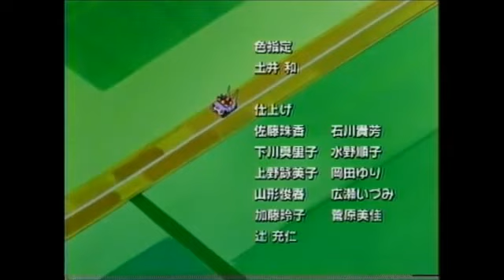PaRappa The Rapper - Episode 26 - Muscle Pain Tomorrow!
Episode Brief: PaRappa and friends try their hands at hockey. Katie is a superb goalie and learns of their coach's wishes to win the upcoming hockey game. The day of the match arrives and it's tight, with the final result resting on Katie's shoulders.

Frequently Asked Questions:

Q: Who is the original uploader of these Episodes?
A: The channel that I got these Episodes from was named «parappawithfries» and it was recently taken down for an unknown reason.

Q: Did you get permission from the original uploader to re-upload those Episodes?
A: By the time I discovered that their channel was deleted, there was no way for me to get in contact with them so that I could ask for permission.

Q: Why did you take the initiative to re-upload those Episodes?
A: This Anime is way more that what is seems. Because I myself took part in the effort to recover those Episodes, I feel like I have the duty to protect this Anime from being lost again.

Q: Why is the video quality so low?
A: The guys that first uploaded these Episodes had mentioned that they had ripped them off of VHS tapes they purchased from the internet. Therefore, the quality is not the best.

Q: What will you do if the original uploaders return?
A: I will immediately try to get in contact with them so we can decide what will happen next.

Please respect the Anime and each other in the comments. Otherwise you might get banned without prior notice.